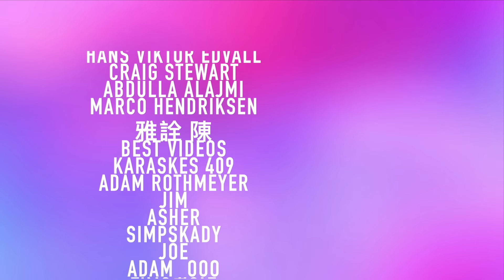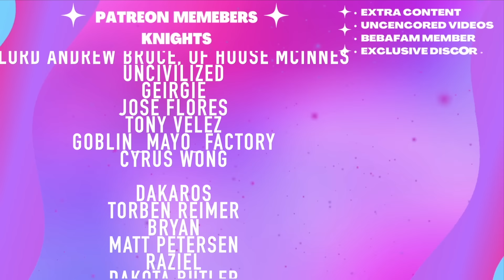When the ball hits the right spot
Hannah
Cranbourne
 VIC 3977
Australia